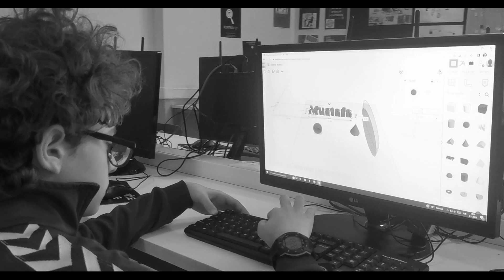"Seni Sevdiğimdendir"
Büyük Önder Gazi Mustafa Kemal Atatürk'ün en büyük eseri Türkiye Cumhuriyetini sonsuza dek yücelteceğimize olan azim ve kararlılığımızı yineliyor, aramızdan ayrılışının 84’üncü yıl dönümünde bir kez daha saygı, rahmet ve özlemle anıyoruz.